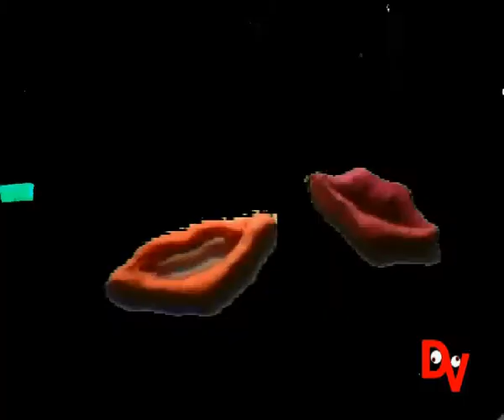Just Chatting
Using selective audio and a pair of plastercine lips I created this. hope you enjoy :D

Would greatly appreciate a comment, thank you :D